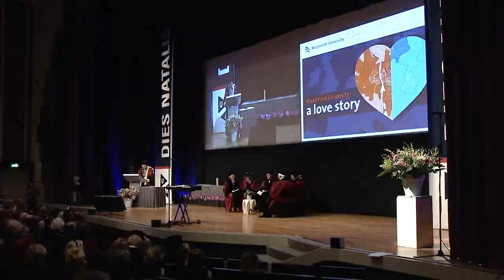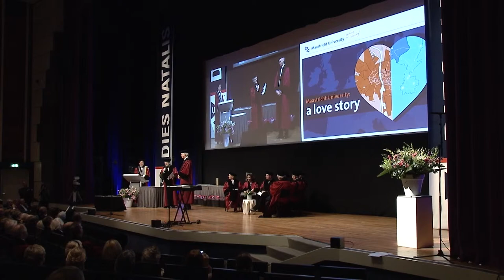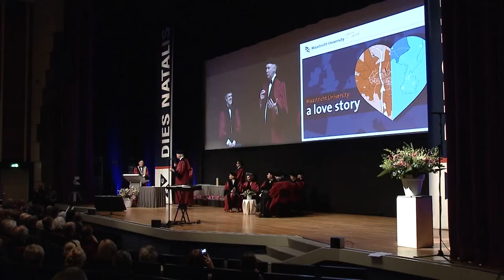Prof. dr. Jürgen Henning is awarded an honorary doctorate 38th Dies Natalis Maastricht University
Prof.dr. Jürgen Hennig (University Medical Center Freiburg) is awarded an honorary doctorate, after being nominated by FPN. Prof. dr. Rainer Goebel is the honorary supervisor.